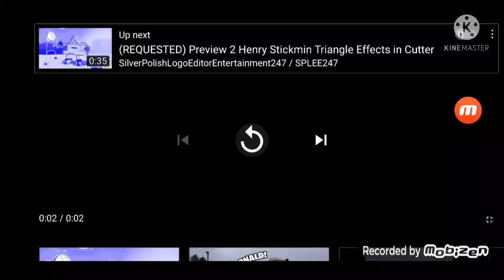Two Pete The Cats Effects (Sponsored by Mega Photo)